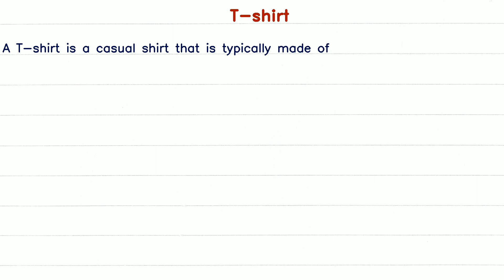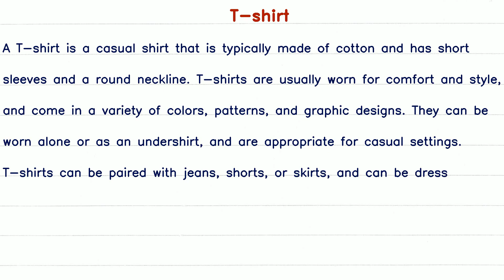Short Paragraph on T shirt